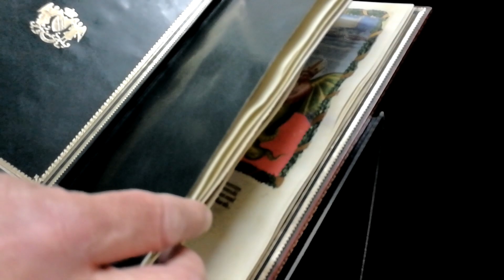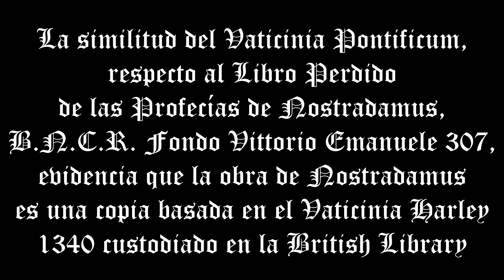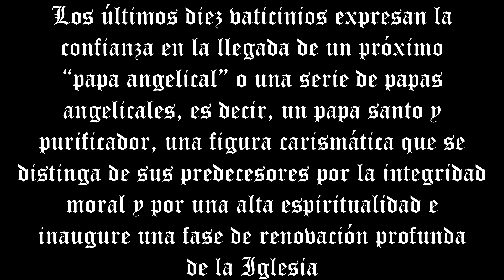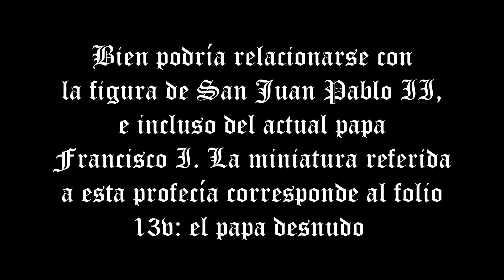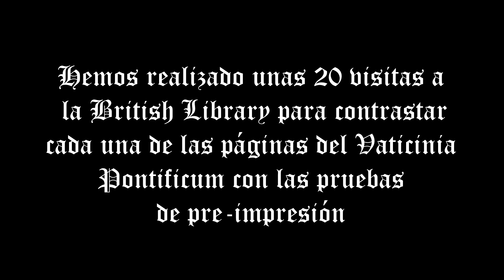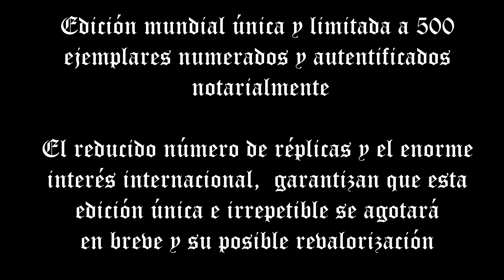Vaticinia Pontificum - El origen de las profecías de Nostradamus